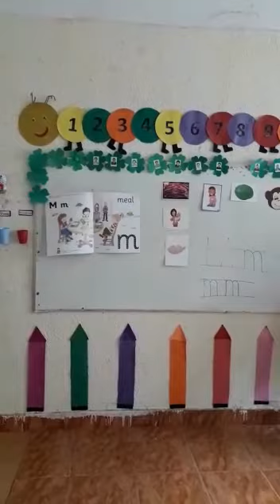part 2 letter m kg 1 english